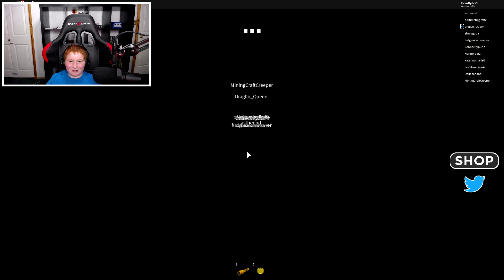Do NOT Play FIELD TRIP In Roblox... *SCARY*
In this video, I play Roblox Field Trip. It was supposed to be a normal highschool field trip. But it turned into a scary horror story!